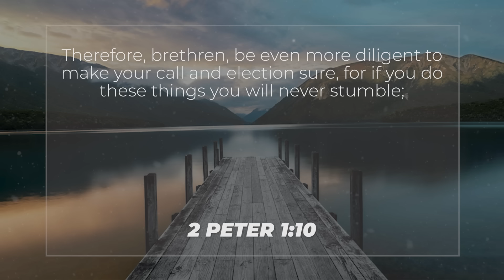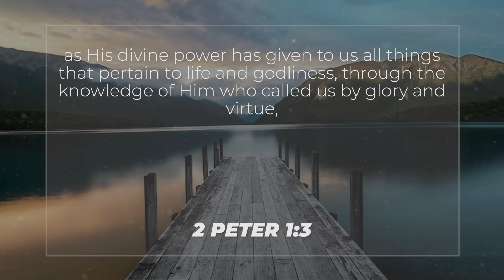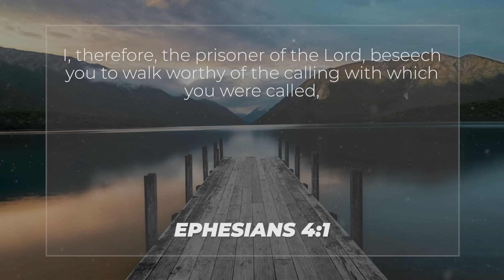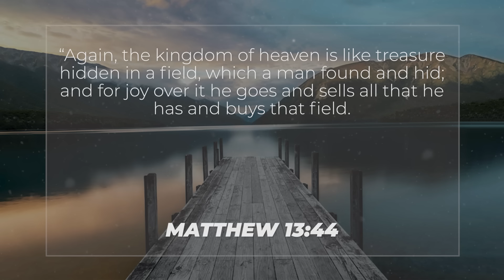There is a treasure hiding inside you | Apostle Summit | Prophet Ezekiah Francis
There is a treasure hiding inside you | Apostle Summit
Prophetic Time | 15 November 2024 | Prophet Ezekiah Francis | Berachah Prophetic Ministries

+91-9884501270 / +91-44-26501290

UPI : berachpro@icici